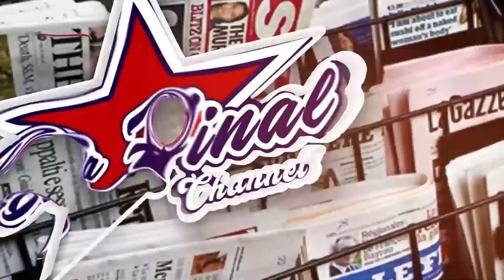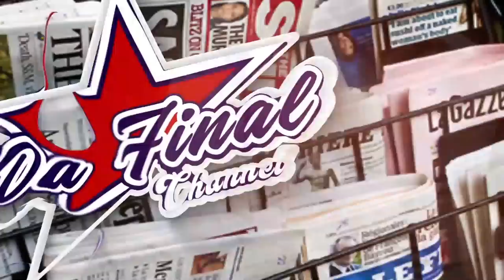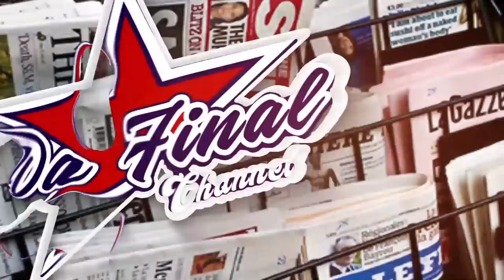KENZO KIMULIDDE OKULUMBA BOBI WINE FINALLY ABAYIMBI BAMUVUDEMU FEDERATION MWE, KAYE AMUWADE LEVEL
TRENDING STORY